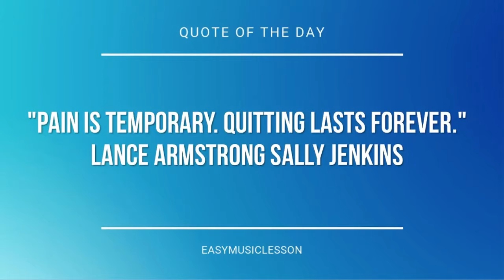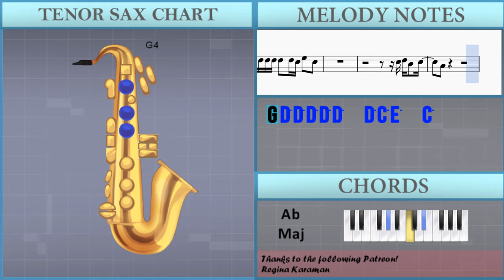How to play Issues by Julia Michaels on Tenor Sax (Tutorial)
The easiest way to learn how to play Issues by Julia Michaels on the tenor sax. It's a tenor sax tutorial for Issues by Julia Michaels.

EasyMusicLesson teaches you to play the your favorite instrument, through easy and simple animation so that you too can learn how to play Issues by Julia Michaels on the tenor sax easily. A tenor sax tutorial with visual animation graphic.

Notes of the tutorial:
G4   G4 E4               G4   A4     G4
G4 E4                       F4 G4
G4   E4 G4 G4   C5             F4 G4
G4   F4 F4 G4   C5             F4 G4
G4   E4             G4   A4     G4
G4   E4 G4 G4   C5           E4 F4 G4
G4   E4 G4 G4   C5               E4
A4       A4
B4       B4           G4 G4   A4
C5       C5   C5   E5   D5   C5   B4
A4                           G4
A4       A4
A4                   A4 E5 D5   D5
C5           G4 D5   D5   D5 D5
E5               G4 D5 E5   F5
E5 E5     D5 D5     C5 E5     C5 C5
A4             D5   E5   C5 C5
A4             D5   D5   D5 D5
D5                 D5   F5 F5
A4               C5 D5 B4   C5
A4
G4 D5 D5 D5 D5 D5   D5 C5 E5   C5
G4   E4 G4 G4   C5             G4
G4   F4 G4 G4   C5           F4 G4
G4   E4             G4 G4 A4     G4
G4   E4                   E4 G4
G4   E4 F4 G4   C5               G4
A4       A4
A4                           F4
A4       A4
B4       B4             G4   A4
C5       C5       E5   D5   C5   B4
A4
D5
C5     G4 D5 D5 D5 D5 D5   D5 C5 E5   C5
D5
G5               F5           E5
C5                   A4 E5 D5   D5
A4
C5 D5 B4   C5
A4